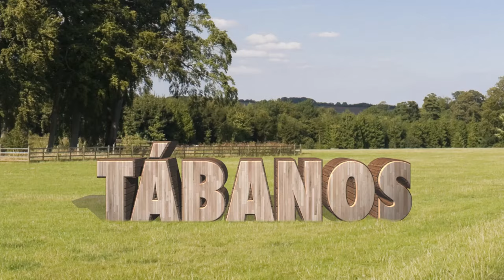José Mota Presenta: Programa 6 - Temporada 2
‘José Mota Presenta’ ofrece una nueva edición de ‘Planeta Colleja’ en la que parodia una visita del actor Karra Elejalde. El programa incluye otra versión de ‘En la tuya o en la mía’, en la que Bertín Osborne entrevista a Andrés Pajares. Más peripecias de don Froilán y Sebastián en ‘Historias de Arribabajo’, y la muerte de uno de ‘Los tábanos’ son otros de los contenidos destacados.